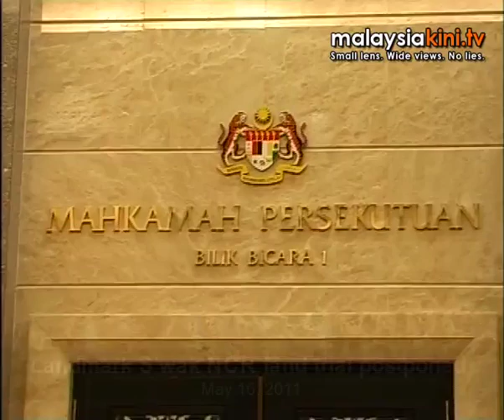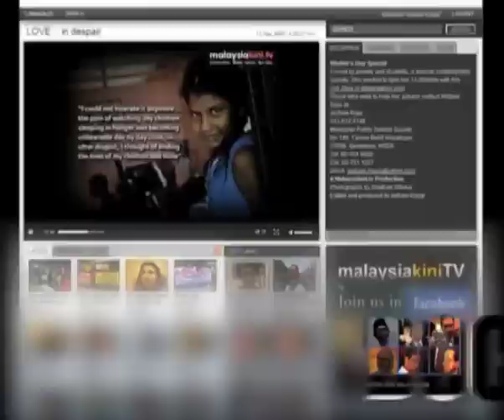Landmark Swak NCR land trial postponed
The landmark challenge being mounted by a group of natives against the Sarawak Land Code was postponed to allow the state to answer a 56-page submission and an affidavit filed by the appellants earlier this morning.

"We submitted our lengthy submission on our proposal, as requested by the court, on how to evaluate and compensate for the appropriation of NCR lands if the court agrees that it is different from normal lands, as land is life(represents livelihood) to the natives.